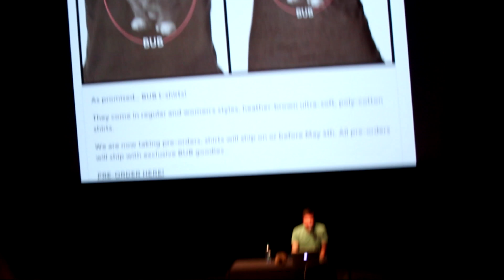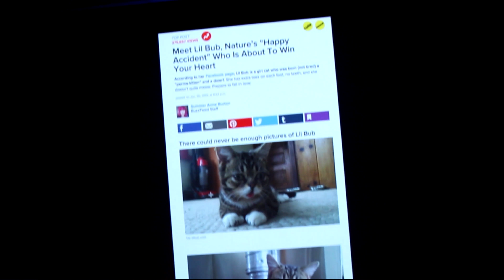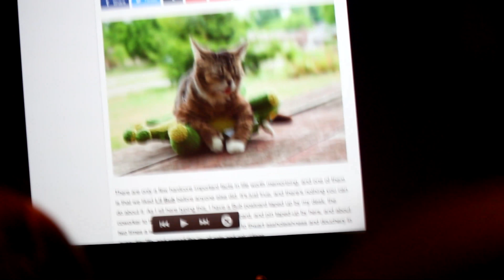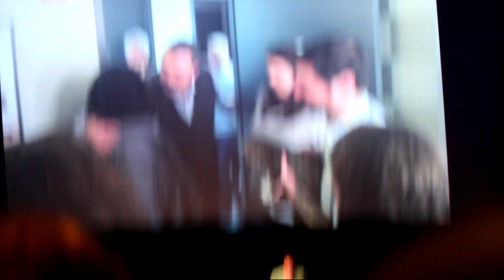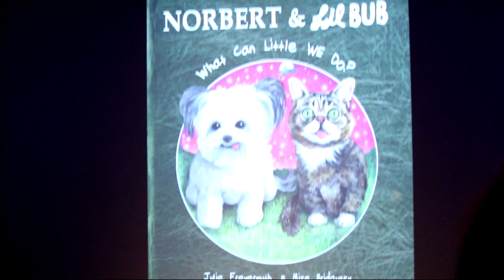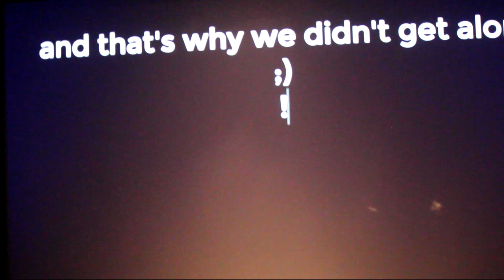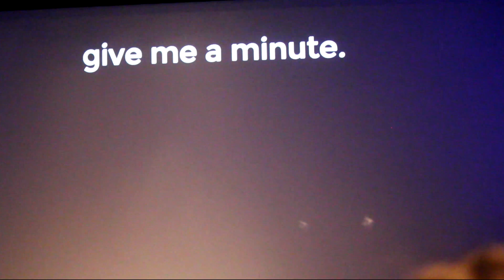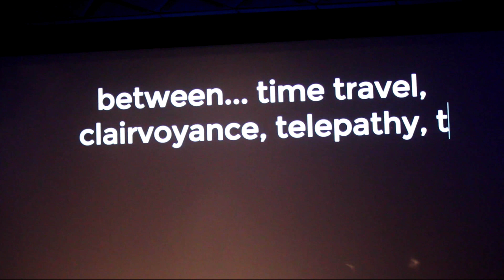Lil Bub Live at the Museum of the Moving Image 1/30/16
Lil Bub Live at the Museum of the Moving Image

I was switching between photos and filming from the back of the theatre, and my hand was VERY shaky for the filming. I've not seen others uploading any of this though, so I thought I'd post it anyhow.